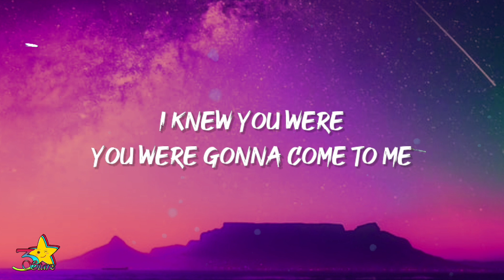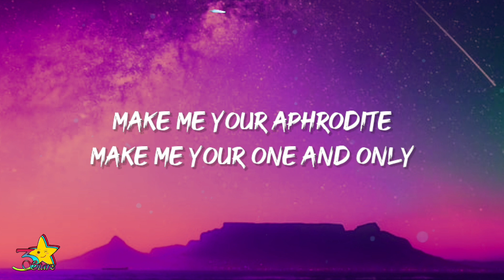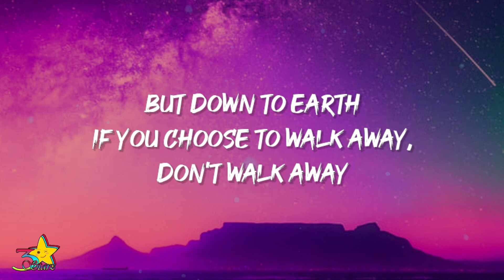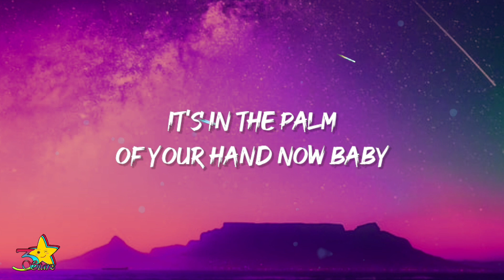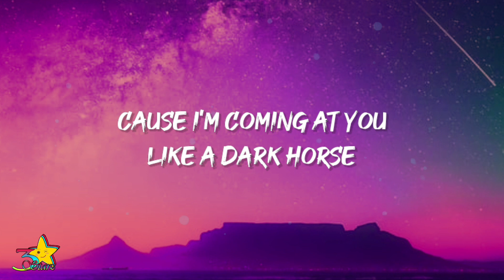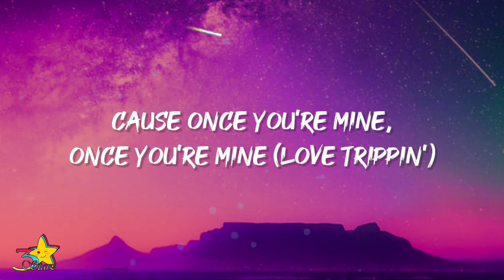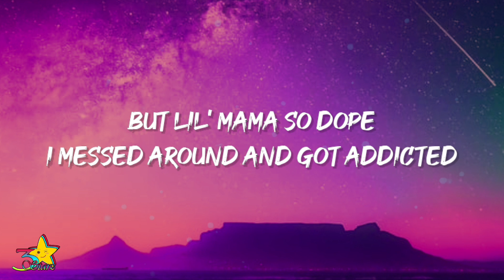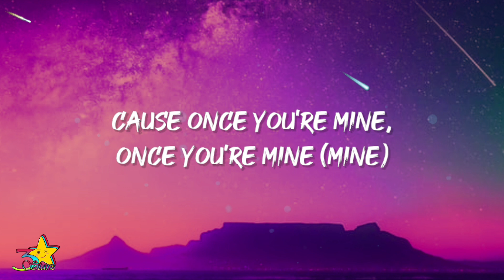Katy Perry - Dark Horse (Lyrics) ft. Juicy J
Lyrics:

Oh, no

[Juicy J:]
Yeah
Ya'll know what it is
Katy Perry
Juicy J, aha
Let's rage

Boy, you should know what you're falling for

Cause once you're mine, once you're mine (love trippin')

[Juicy J - Rap Verse:]
Uh
She eats your heart out
Like Jeffrey Dahmer (woo)
Be careful
Try not to lead her on
Shorty's heart is on steroids
Woo!
Shorty so bad, I'm sprung and I don't care
Turned the bedroom into a fair (a fair!)

[Katy Perry:]
Boy, you should know what you're falling for (you should know)